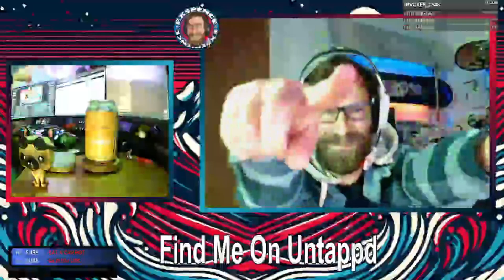Can Tettnanger Hops Elevate This Baltic Porter? 🌍🍺Beer Chat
In this episode of Beer Talk, we dive into Lord Chambray's Groyne Tettnanger Baltic Porter! This 5% ABV vegan porter offers a gentle roast with treacle sweetness, balanced by earthy bitterness from classic Tettnanger hops. Join me as I review this malty, dark delight and see if the Tettnanger hops bring the perfect balance to this Baltic brew!

Do you want to try the beers I'm drinking? Sign up to Beer 52 now by using this link for a half price box

I am live every Monday, Wednesday and Friday night from 8pm UK time.  Come along for Facts, Beer of the day, Death shots, and gameplay.  Here on Youtube, and on Twitch